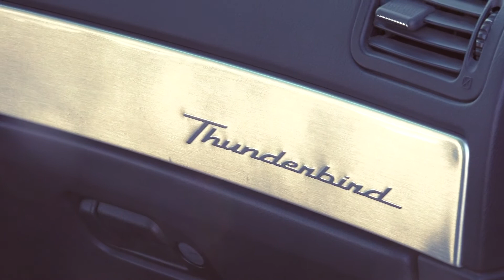Ford Thunderbird Convertible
Available for rent at Azur Classic Car Rental in Cannes, Nice & Monaco!